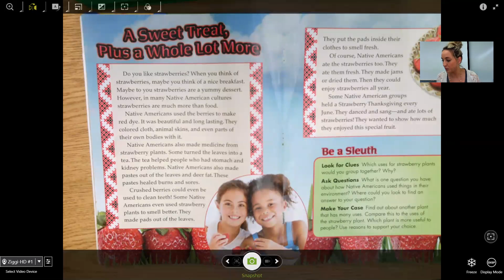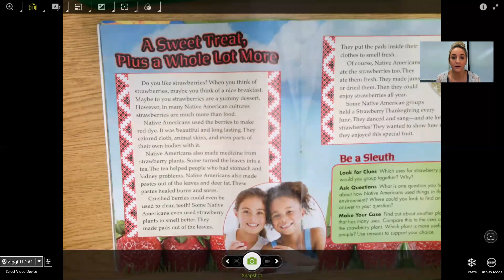A Sweet Treat Plus a Whole Lot More